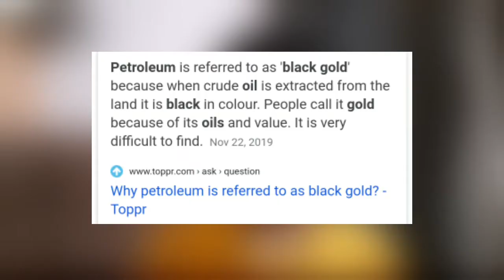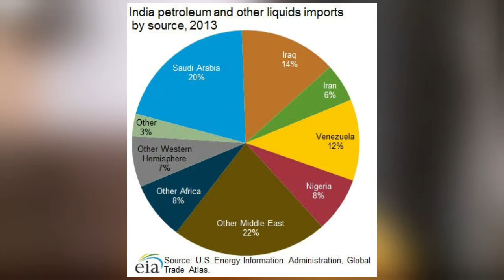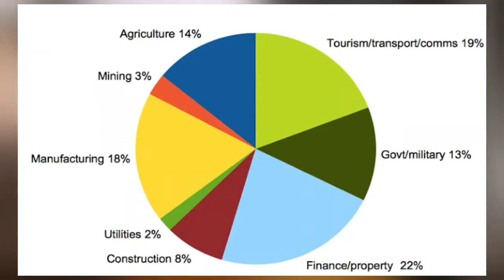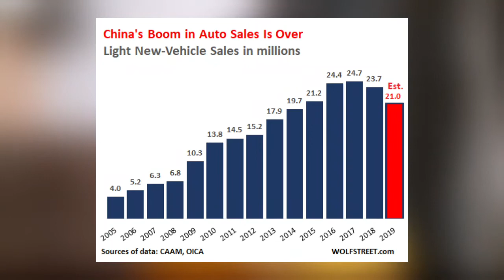Understanding Economy - How GDP Impacts Common People | Oil & Transportation | HGT Studico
Hey Guyz We Brought You a New Series For UnderstandingEconomy HowGDPImpactsCommonPeople in this Video We Will Discuss on Oil & Transportation How Transportation Impacts on Economy and What are Impacts of Oil on Indian Economy as We Know 82% of Total Oil is Imported And Oil is a Essential Resource but We Have to Buy from Other Countries. How it Impacts in Sale of Automobiles and Automotive Industries and How the Goods Become Expensive and Rise in Other Products Prices and Why Millenials are Choosing Ola Uber Instead of Buying New Cars

In This Series We are Further Going Discuss On Technologies That We Discuss in Economy So Please Promote and Support this Series